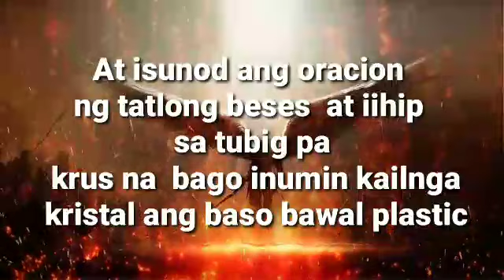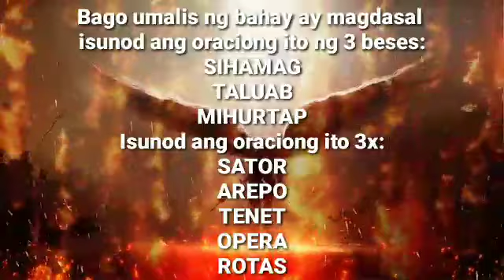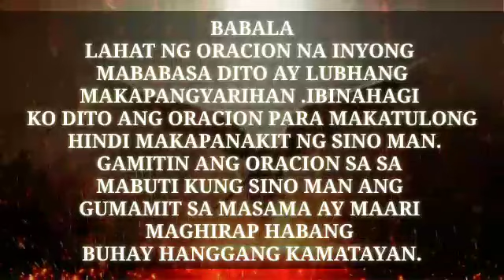Pambakod para bumalik ang tigalpo sa tumigalpo sa iyo kahit anong uri nito